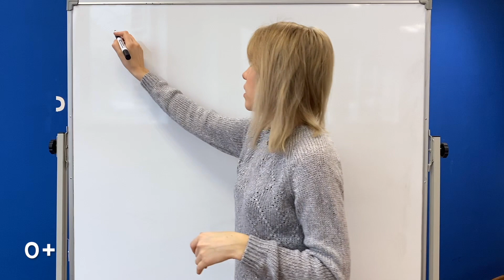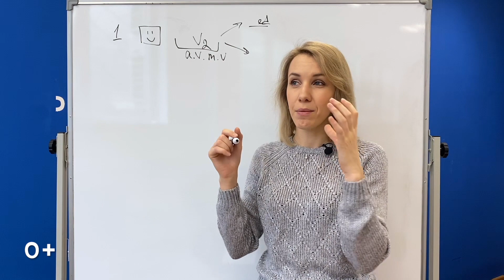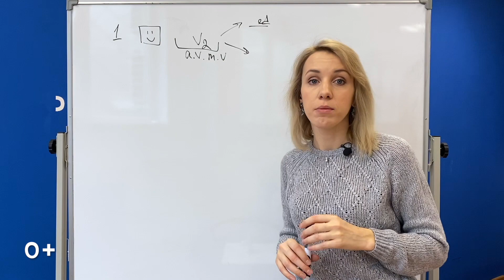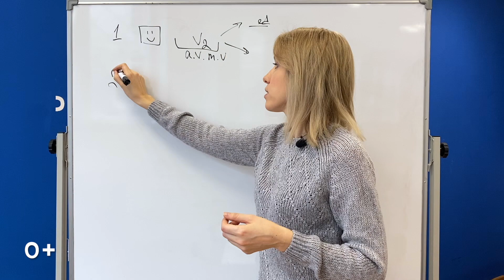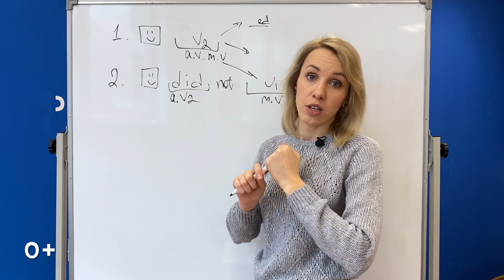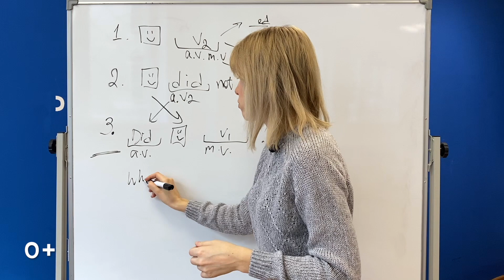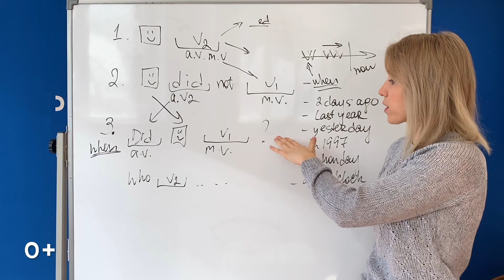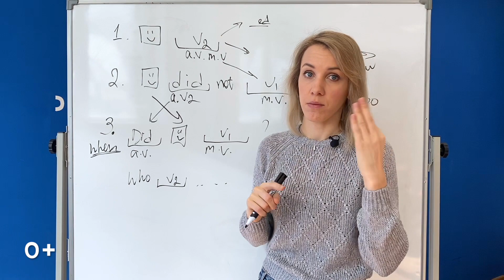Past Simple. Грамматика английского языка. English grammar Engforme 0+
Past Simple. Английский для начинающих. Уроки английского языка Engforme 0+

Чтобы улучшить свой английский с нуля, пройдите марафон "Let's Speak English"

Чтобы достигнуть уровня upper-intermediate с уровня pre-intermediate, пройдите курс грамматика разговорного английского

Время Past Simple используется для того, чтобы описывать события в прошлом. Также для описания прошлого в английском языке используется время Present Perfect. В этом видео я расскажу, чем отличаются данные времена и как верно строить предложение, используя Past Simple.

Хотите бесплатно получить еще полезные материалы для изучения английского языка? Переходите по ссылке и оставляйте заявку

Vk englishformeonline
Fb engforme
Instagram engforme
skype: engforme